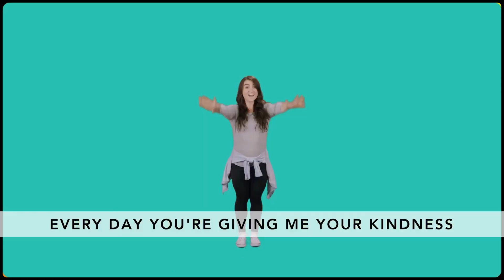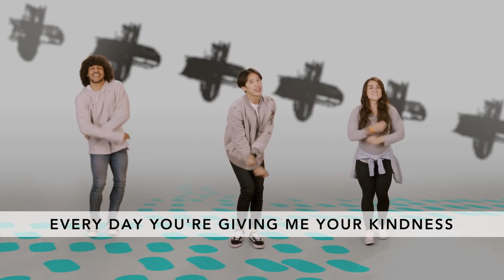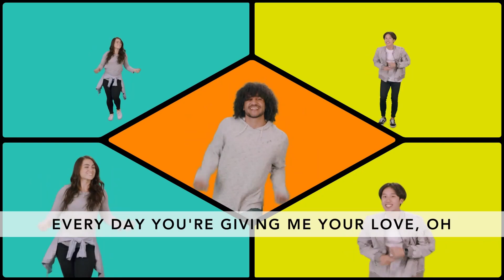PCTR Next Gen Kids Preteen Experience - February 10 & 11, 2024